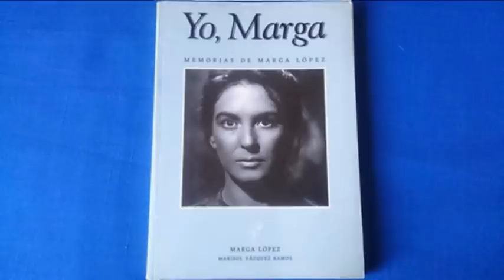La Verdad Sobre su Relación Sentimental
Cuales fueron los verdaderos motivos que llevaron al primer actor Arturo de Córdova a conquistar a una de las mas bellas actrices que participo en la Época de Oro del Cine Mexicano, pues como es sabido don Arturo fue un personaje  muy cuestionado por la opinión publica ya que sostuvo relaciones sentimentales con algunos personajes masculinos de la época.